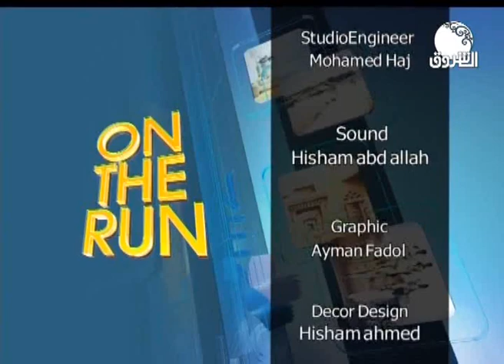On The Run | Dr. Nashwa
ــــــــــــــــــــــــOn The Run |  Dr Nashwaـــــــــــــــــــــــــــــــــــــ

Ashorooq Tv
ـــــــــــــــــــــــــــــــــــــــــــــــــــــــــــــ